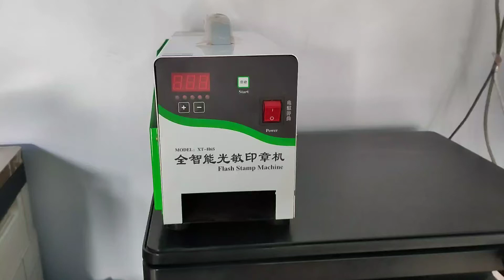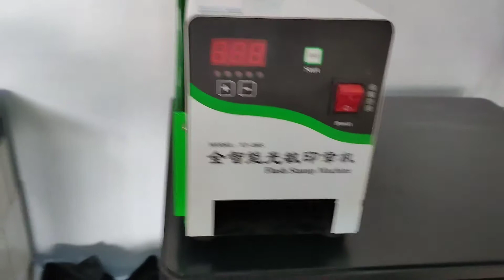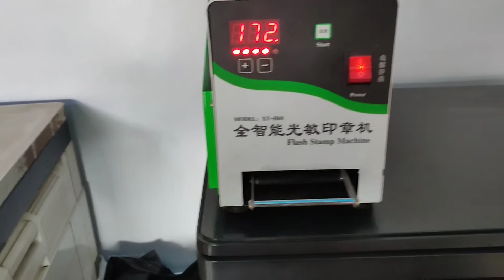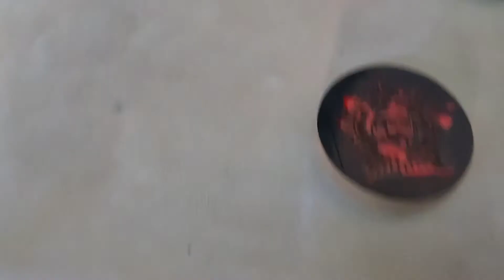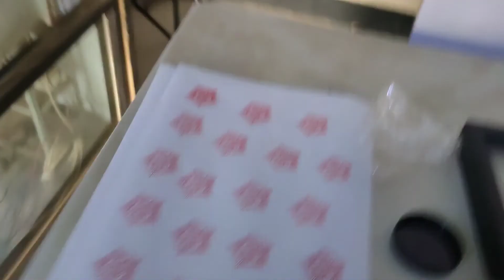Flash Stamp Making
Digital Flash Stamp Making Just 5 Minute